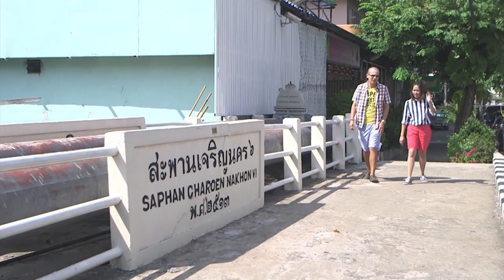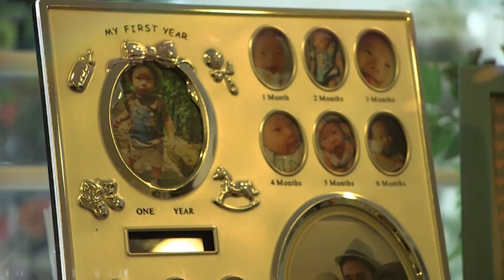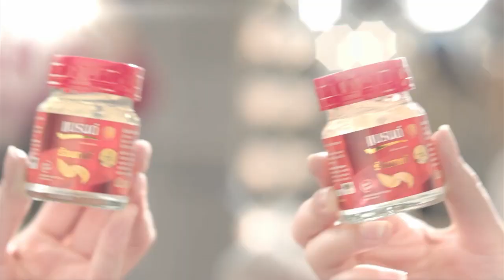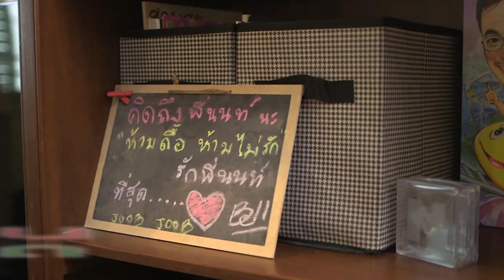น้ำพริกถ้วยใหม่ @home ..[ เบลล์ ไชน่าดอลล์ & นนท์ พัฑฒิ ].. 28 ส.ค. 58